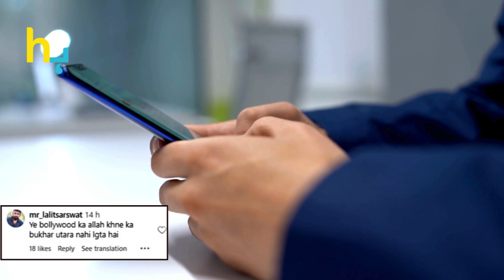Sushmita Sen Faces Backlash For Using The Word 'Insha Allah' | Hungama Express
Bollywood actress Sushmita Sen finds herself in hot water after using the term 'Insha Allah,' sparking criticism from fans and followers. Here's what led to the controversy.